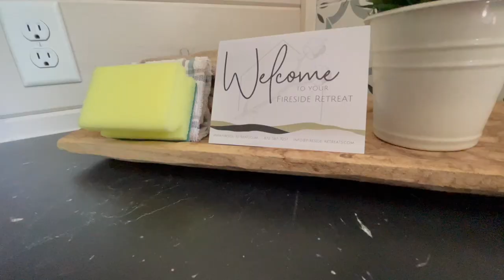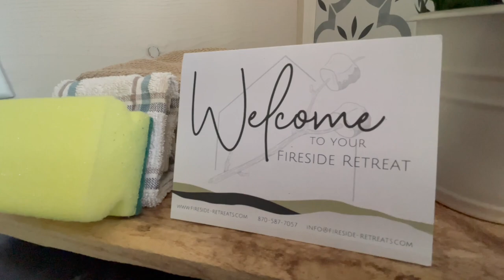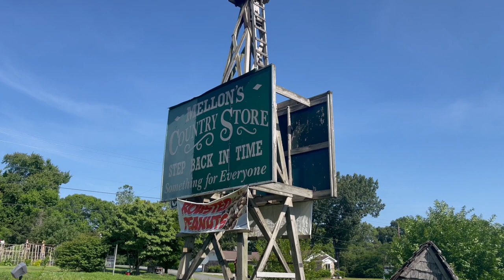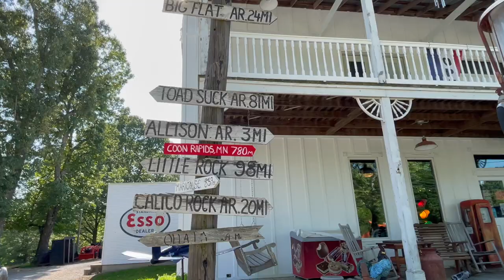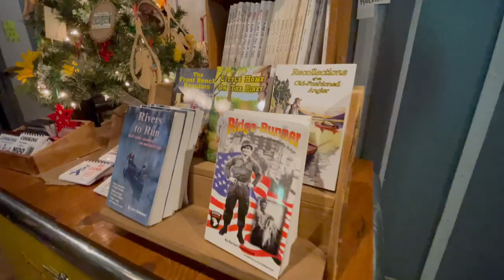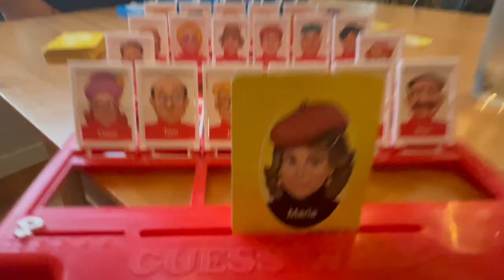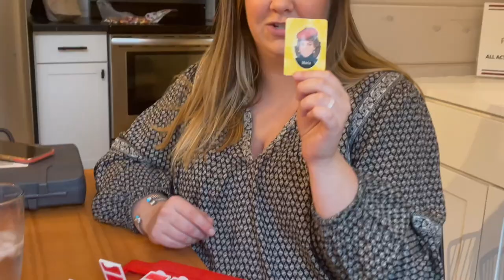Weekend Getaway, Mountain View, AR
Quick overnight getaway with our dogs before baby boy gets here! Blanchard Springs and the best A-frame in Mountain VIew!